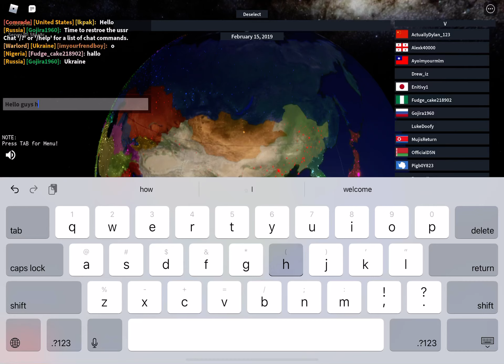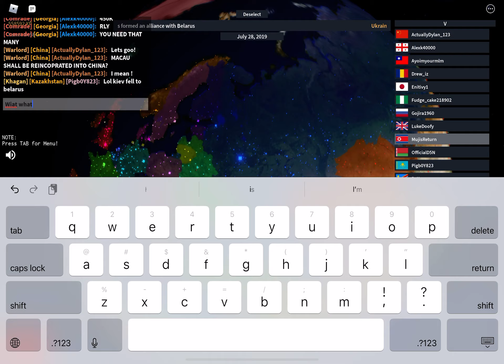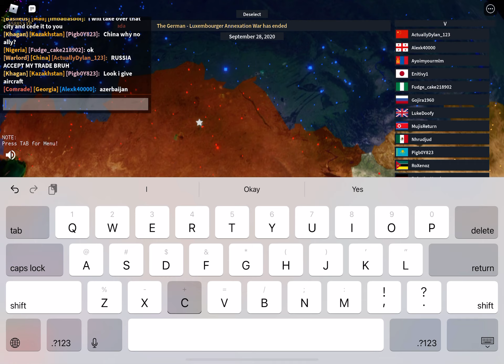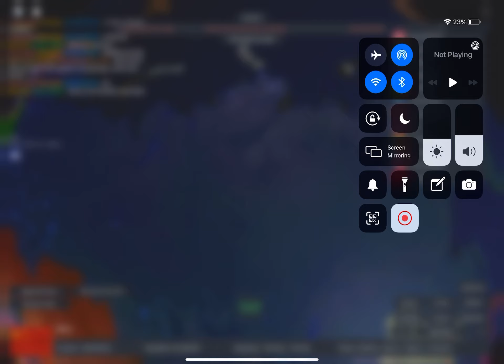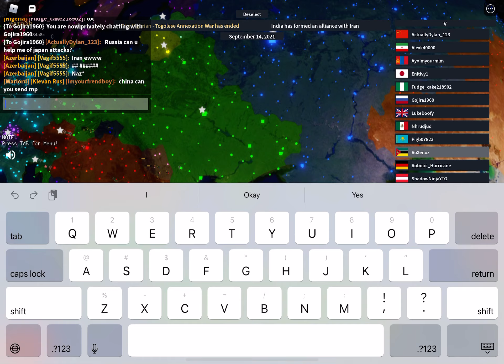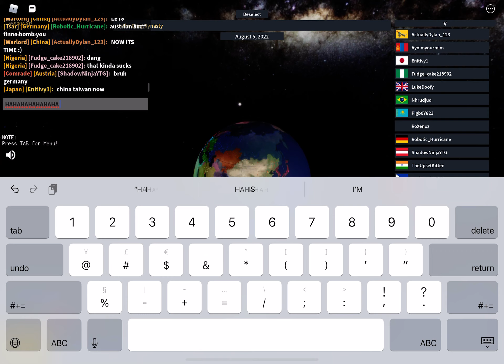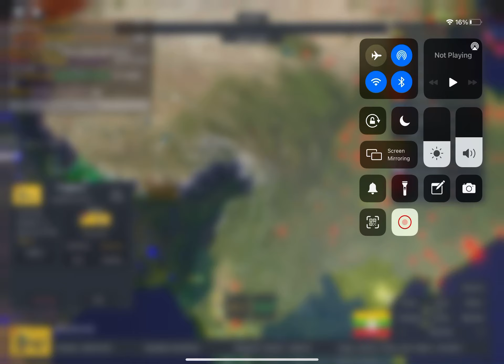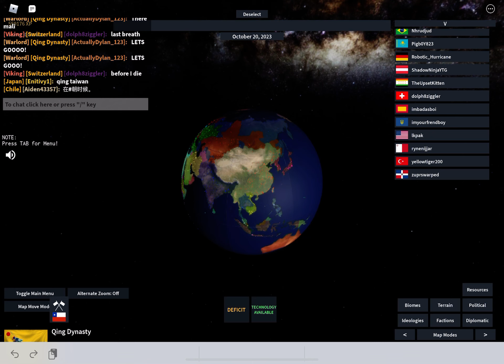(Qing scared of japan oh no) expanding Qing dynasty